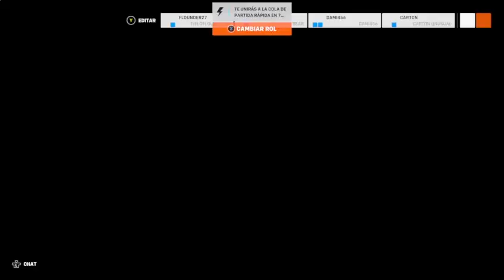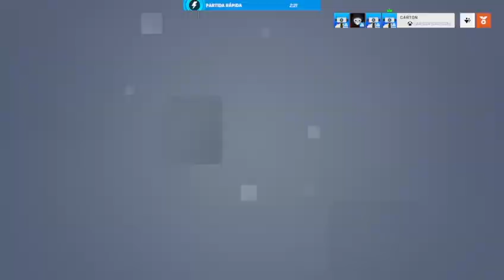chill moment 162